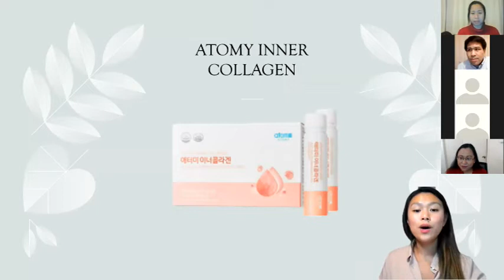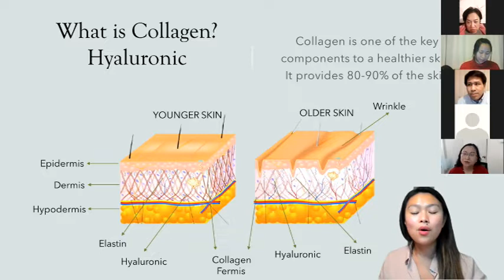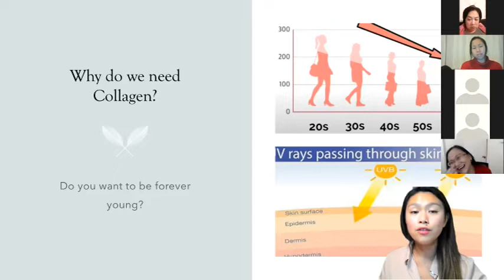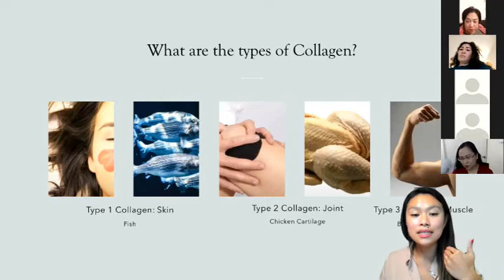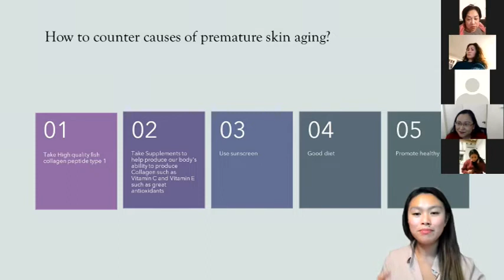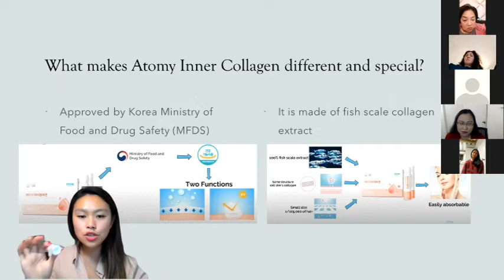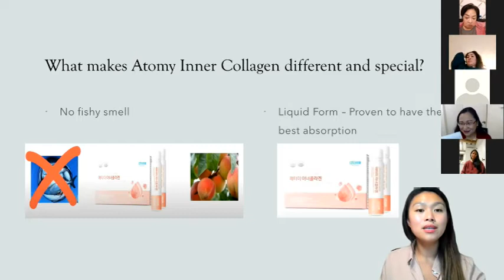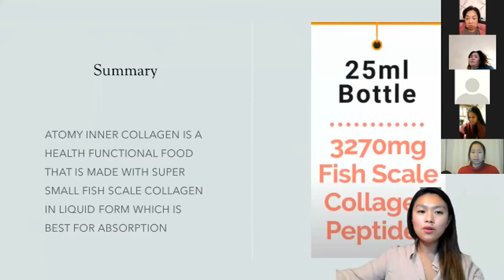ATOMY INNER COLLAGEN | ARJOYCE DUMORTIER